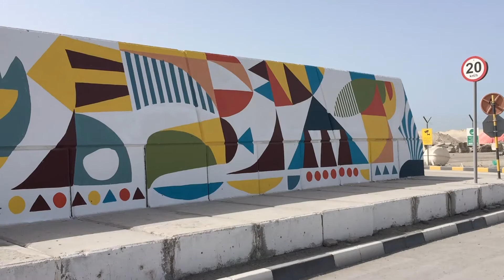الفنان طلال شهاب رسام غرافيتي - رسم جداريات - مشروع جداريات غرافيتي ميناء ابو ظبي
فنان رسام محترف رسم لوحات وصور شخصية جداريات - وسائل تعليمية(جاهزة وحسب الطلب) - 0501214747